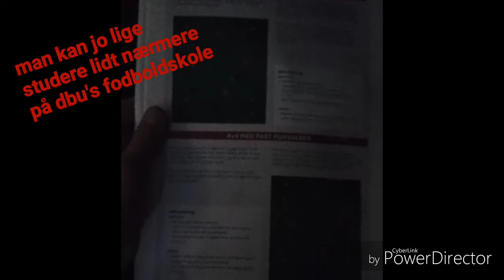Barcelona tur vlog #1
Tak fordi i gad se videoen.

Husk der kommer ny vlog i morgen

See you freds